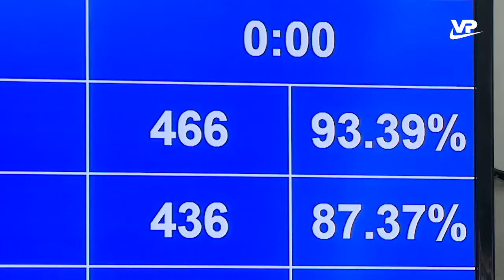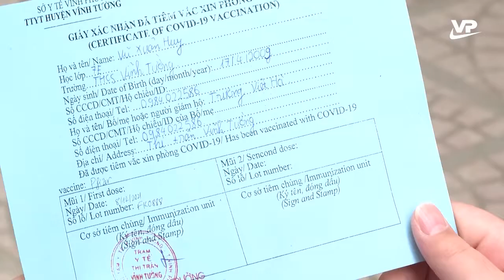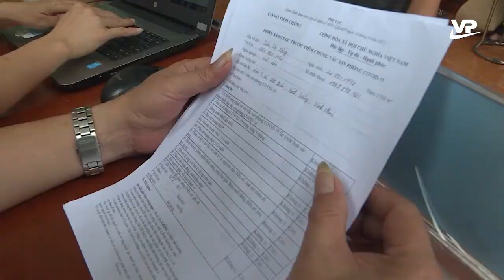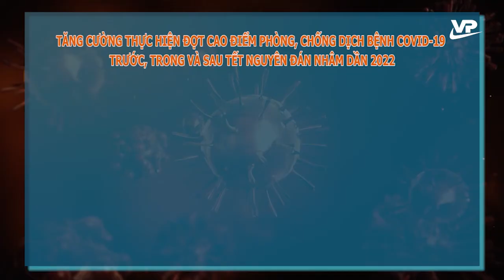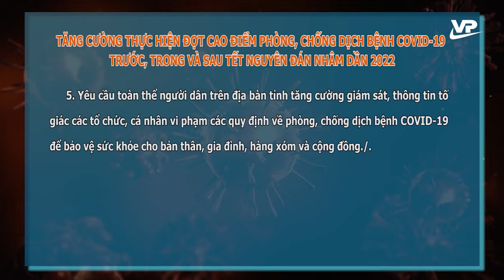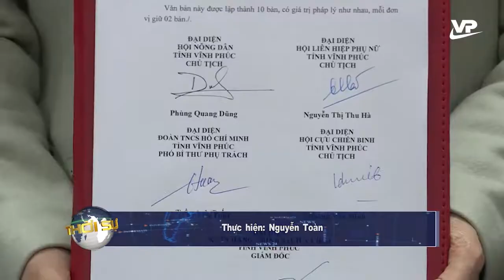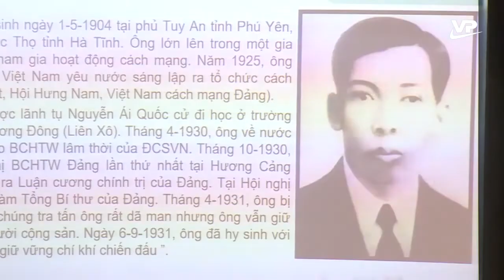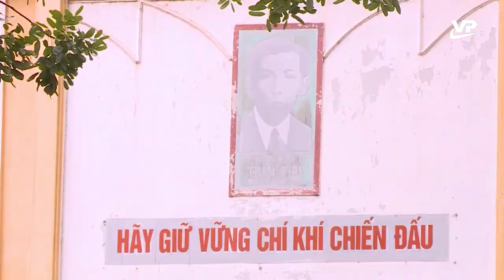Thời sự 19h45 ngày 11/1/2022